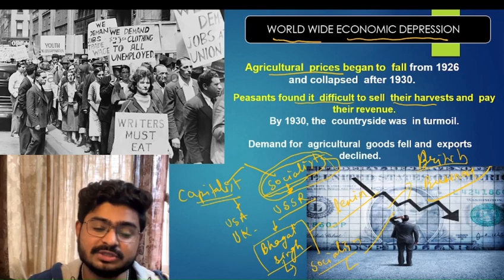Reason for death of bhagat singh..??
What was the reason behind death of bhagat singh???